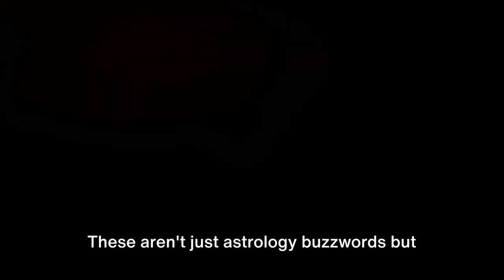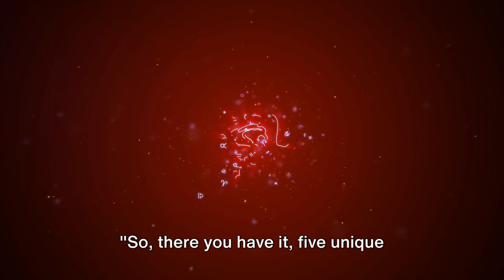♍ "5 Virgo Secrets That Will Blow Your Mind!"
Step into the world of Virgos and discover five powerful traits that make them truly unique! From their precision and practicality to their deep sense of responsibility, this video unveils what sets Virgos apart in the zodiac. Watch and see if you relate to these defining characteristics—whether you're a Virgo or just fascinated by astrology!